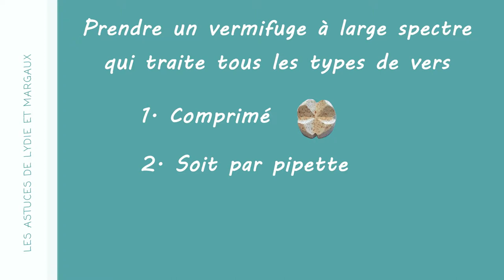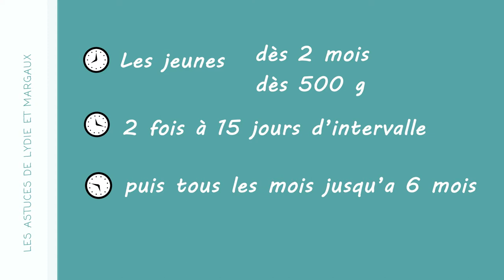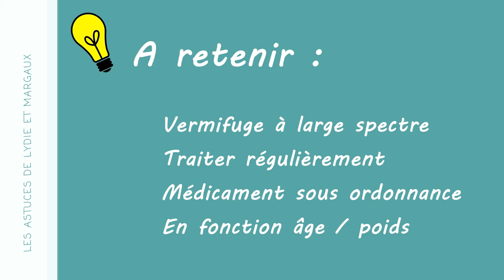🙀 Les VERS / Vermifuger son animal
😫 Eurk ! Quand on parle de vers, c'est vraiment dégoûtant. Mais nos animaux se parasitent souvent, et c'est pourquoi il faut les traiter !
Dans cette vidéo, on vous parle de la vermifugation (fréquences, mode de traitement...)

Musique proposée par La Musique Libre